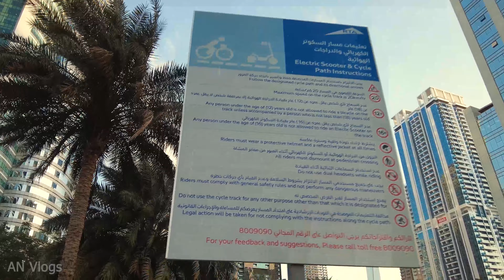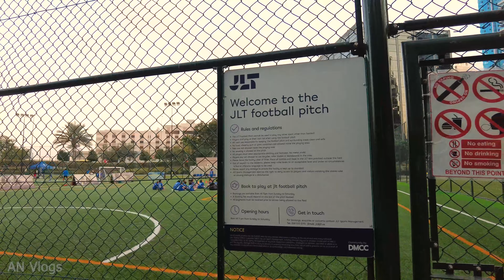Dubai | Jumeirah Lake Towers | Best Residential Area Tour |19 Jan 2024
This video is a walk-through of Dubai JLT (Jumeirah Lake Towers). Evening walking tour of Jumeirah Lakes Towers. JLT is made up of residential towers along artificial lakes with various restaurants, Cafes and retail shops. JLT is one of the most beautiful and famous residential area in Dubai. There are more than 80 towers in this community. JLT is a home of DMCC (Dubai Multi Commodities Center). JLT very close to DMCC and Sohba Realty Metro Station.